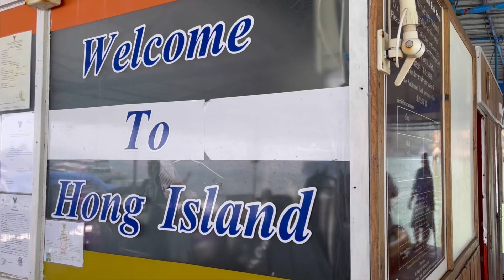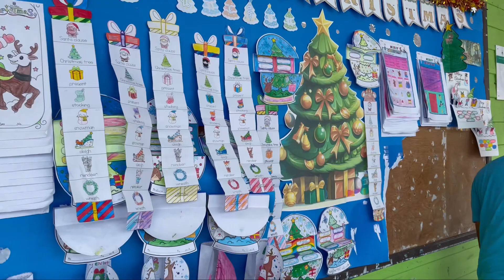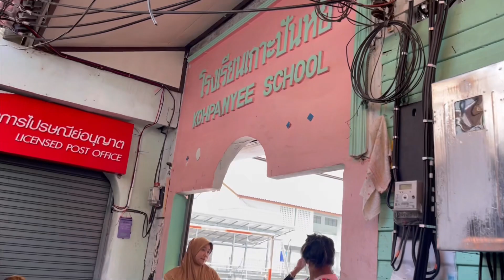Phuket: James Bond Island Day Trip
Cruise along Phang Nga Bay
James Bond Island
Hong Island
Panyee Island